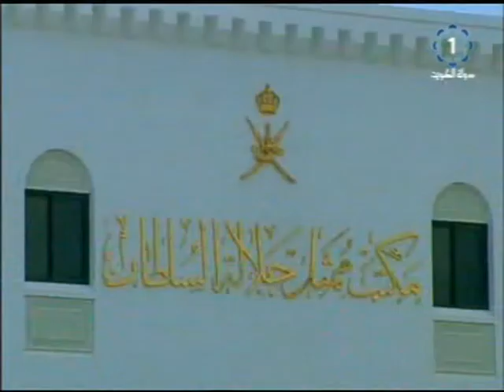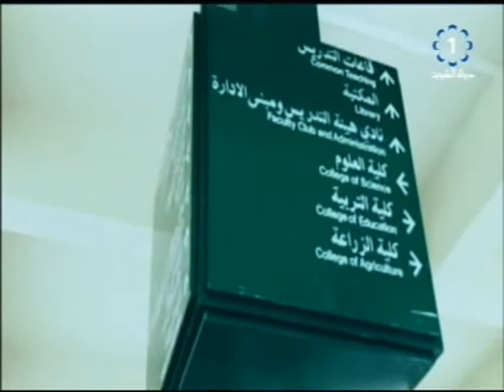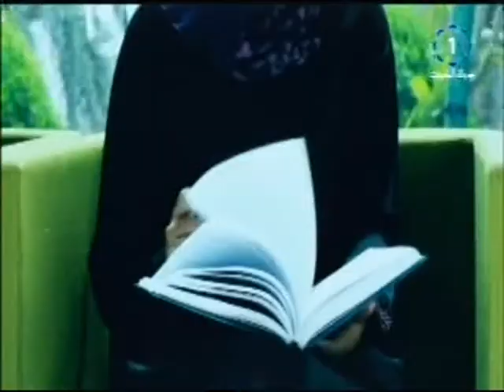عمان انشودة الخليج 2017/11/18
عمان انشودة الخليج
وزارة الاعلام تلفزيون الكويت